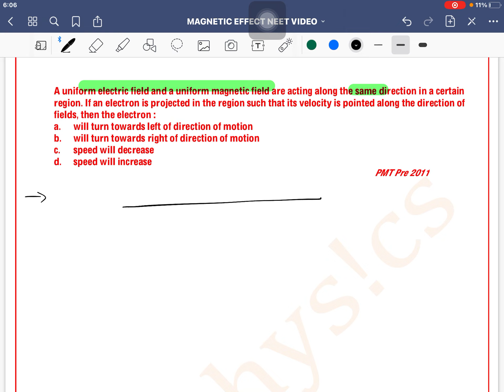A uniform electric field and a uniform magnetic field are acting along the same direction in a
Q.
A uniform electric field and a uniform magnetic field are acting along the same direction in a certain region. If an electron is projected in the region such that its velocity is pointed along the direction of fields, then the electron :

 will turn towards left of direction of motion
 will turn towards right of direction of motion
 speed will decrease
 speed will increase
 PMT Pre 2011